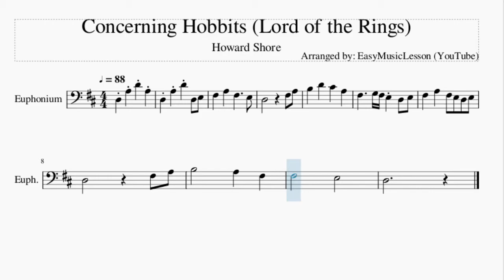Euphonium Sheet Music: How to play Concerning Hobbits (Lord of the Rings) by Howard Shore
Here is a sheet music/tab video on the song Concerning Hobbits (Lord of the Rings) by Howard Shore on the euphonium. A euphonium sheet music arrangement which is transposed to notes that are easily played by euphonium, for the song Concerning Hobbits (Lord of the Rings) by Howard Shore.

EasyMusicLesson2 teaches you to play the your favorite instrument, through well-arranged sheet music so that you too can learn how to play Concerning Hobbits (Lord of the Rings) by Howard Shore on the euphonium as fast as you can. A euphonium sheet music with backing tracks to help your play the song better.

Chords of Euphonium arrangement:
D Maj   D Maj   D Maj   D Maj   G Maj   D Maj   A Maj   D Maj
G Maj

Melody notes of Euphonium:
D3 A3 D4 D3 E3
B3   D4   C#4   A3
F#3     G3 F#3 E3 D3 E3
F#3   A3   F#3 E3 D3 E3
F#3       E3
D3